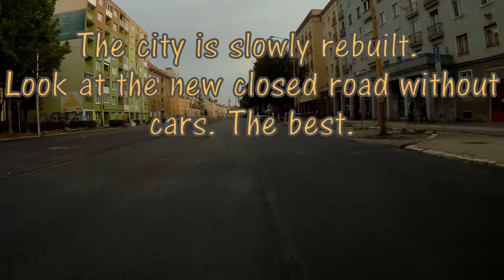Newly-built road - ONLY FOR ME!!!!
The city is slowly-rebuiling. Asphalt is ready & I was testing new road without cars. Love it. But it´s going to be opened.